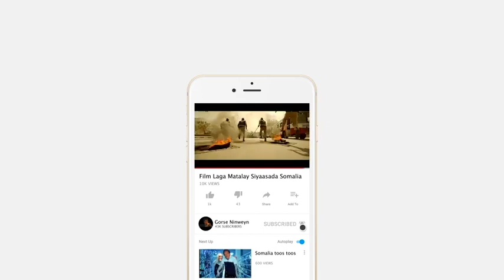film hindi afsoomaali ah| siyaasada somalia laga sameeyay ila qosol